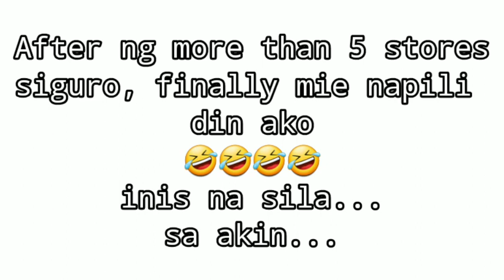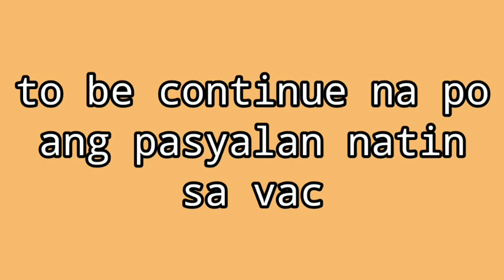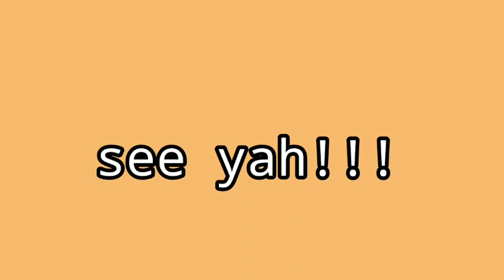Mie Sisig NZ Version, dumaan tayo sa Punong natumba ng Tornado || Pinoy Family at New Zealand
kinabukasan after ng birthday ni Lowlo saka kami nakagala... tapos sumunod na araw pa rin maluto ung papansit nia, subrang busy at pagod...  ok lang basta lagi sama sama..

happy happy lang... Happy Birthday ulit Lowlo...

salamat po...